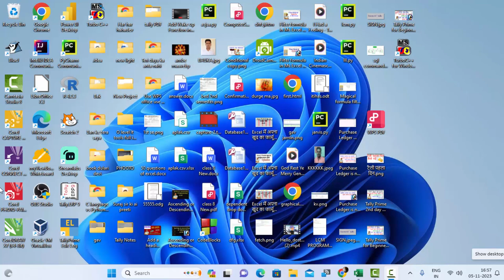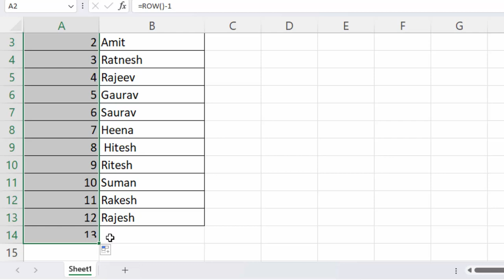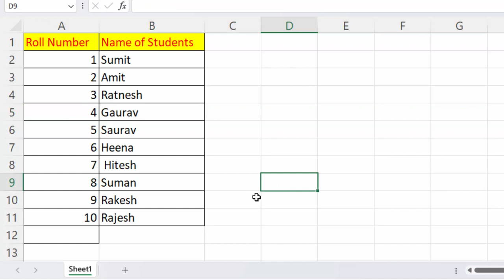Automatic adjust serial number in Microsoft Excel in hindi@COMPUTEREXCELSOLUTION